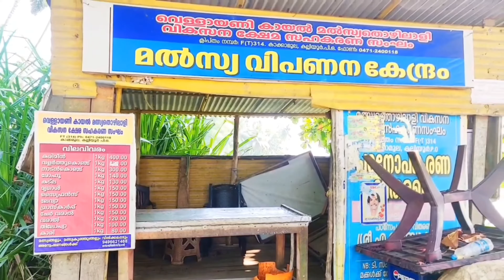Natural beauty of " Vellayani Lake"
"A good farmer is nothing more nor less than a handyman with a sense of humus "- says E.B.White ,this words are really true .
Location :-
 - It is around 9km away from the Trivandrum city .
Attraction :-
- A road passes through this lake
- Lake of freshwater.